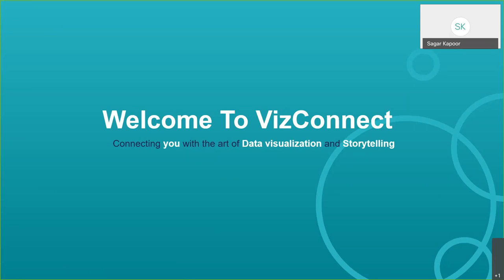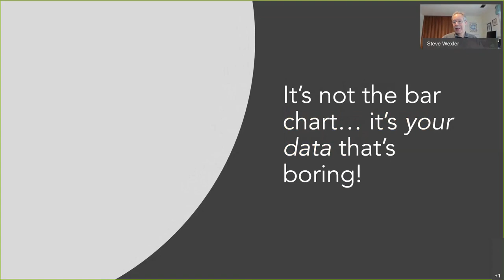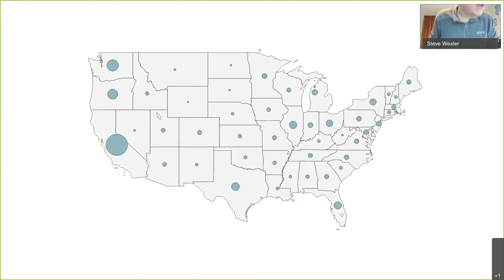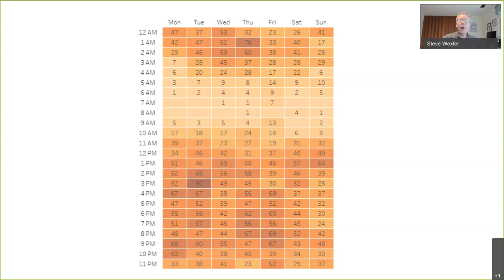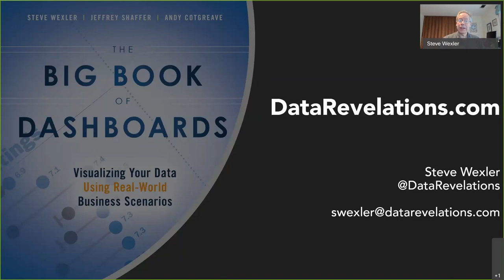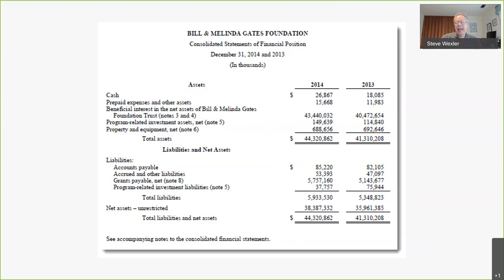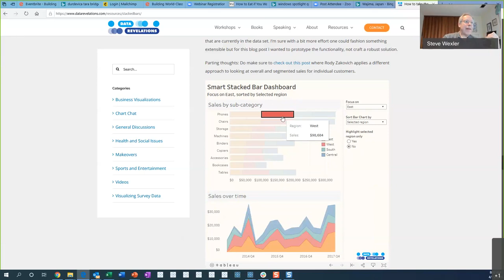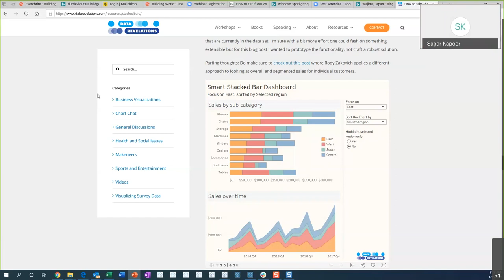VizConnect Why do we see so many Bar Charts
Learn from Steve Wexler Tableau Zen Master hall of Fame and co-author of Big Book of Dashboards about Why do we see so many Bar charts? He will share proven best practices and real-life examples for building charts and dashboards that will help your organization find more and better insights from your data.